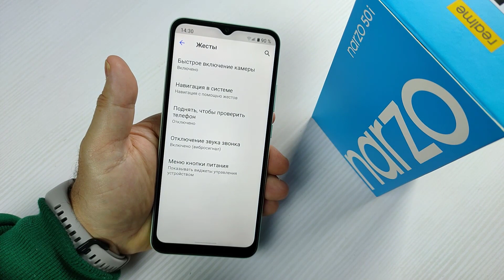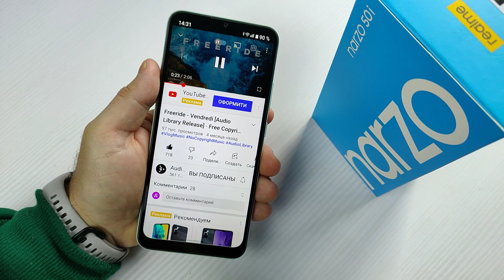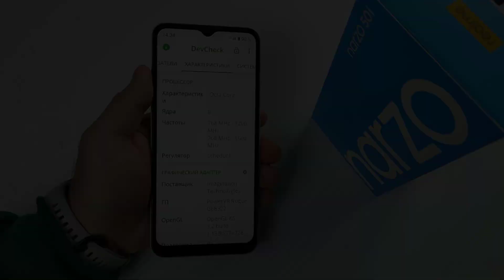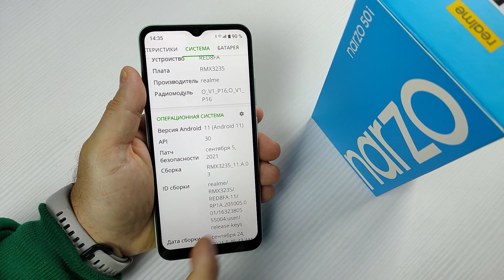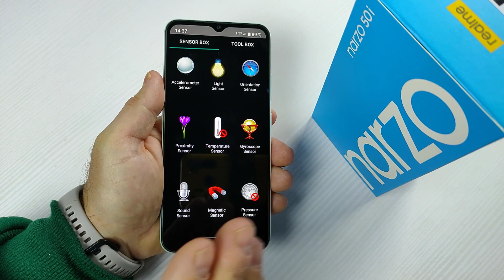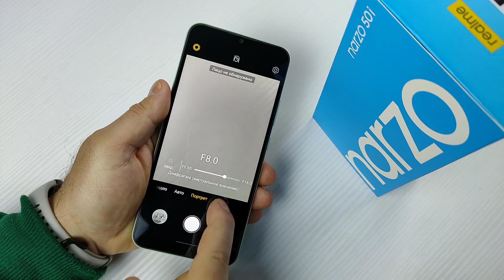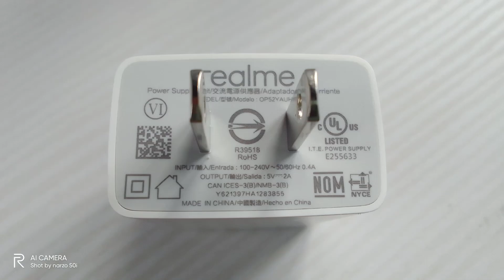Обзор realme NARZO 50i - Отличный Ультрабюджетник!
Что бы я купил на Распродаже:
ТАЙМКОДЫ:
0:00 Вступление
0:35 Цена
1:00 Комплектация
1:19 Внешний вид
1:58 SIM лоток
2:20 Сканер лица
2:38 Дисплей
2:50 Работа системы
3:21 Настройки
4:27 Звук
5:11 Звонки, Запись разговора
5:33 Характеристики
6:19 Батарея
6:45 Antutu
7:02 GPS Test
7:15 Датчики
7:45 Игры
8:24 Камера, Фото, Видео
10:11 Итог